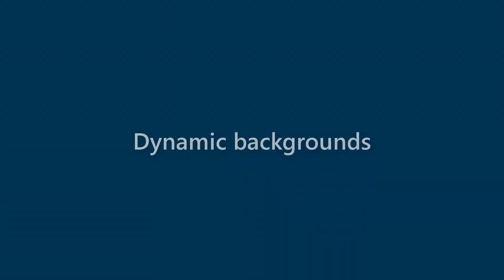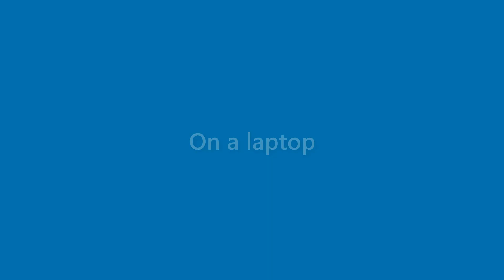Carmen Wright - appearance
Name Look - Carmen Wright - appearance. In this video we present "Carmen Wright" name look and feel in various scenarios.
This video will cover:
How does "Carmen Wright" look as a personal letterhead?
How does "Carmen Wright" look on a business card?
How does "Carmen Wright" look on a computer/laptop screen?
How does "Carmen Wright" look with different background colors?
How does "Carmen Wright" look with various fonts?